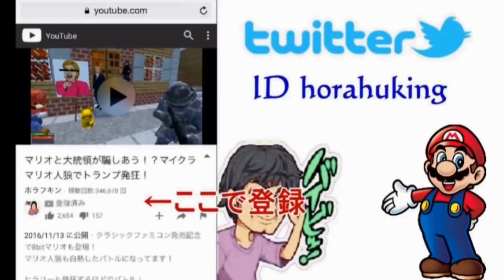【荒野行動】裸60人で近代兵器に立ち向かってみた【KNIVES OUT】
ホ裸族がバトルロワイヤルで生き残りをかけたサバイバルゲーム